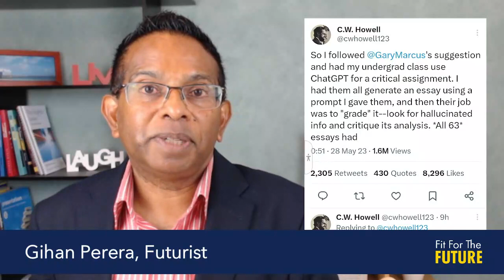AI In The Wild: Four Stories To Make You Think Twice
AI is a double-edged sword. Explore four recent examples of people using AI, see their results, and reflect on what that could mean for you, your team, and your organisation - so you can make more informed decisions about using and leveraging AI.

I've been tracking AI for a long time, and especially looking at examples of people using AI 'in the wild', as it were.

Here are four examples for you to read and reflect on for your own adoption of AI:

1. Samsung engineers used ChatGPT for advice about some software they were writing. They uploaded their proprietary data to ChatGPT without realising the consequences, which led to Samsung banning the use of ChatGPT for the engineers.

2. A lawyer asked ChatGPT to create a brief, which he submitted to court. But he was horrified to learn later that many of the sources and cases ChatGPT quoted were completely made up!

3. Some schools and universities are banning their students from using AI, but one lecturer took a different approach. He asked his students to use ChatGPT for an assignment, and then reviewed the results, 'grading' them for accuracy and reliability. This approached showed students the importance of critical thinking in using AI.

4. A budding entrepreneur used ChatGPT to generate income. He asked ChatGPT to make as much money as possible from a $100 investment, and it recommended creating a website with an affiliate programme around climate change, sustainability, and green credentials.

What do these examples show you about adopting AI in your team and organisation?

Try my free five-minute online assessment "Are You Ready For AI?" to review your own readiness for embracing AI in your workplace.